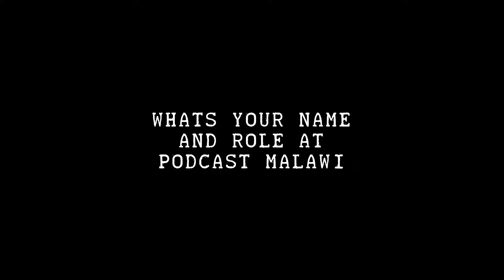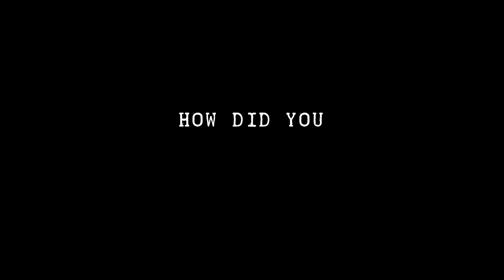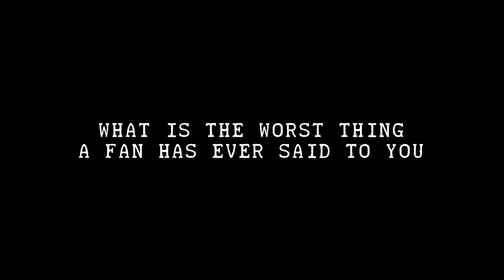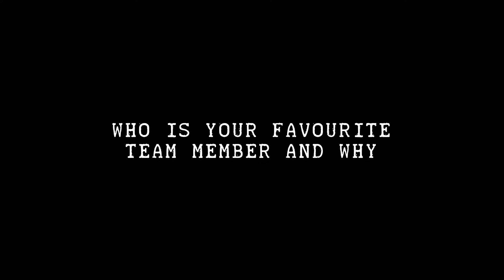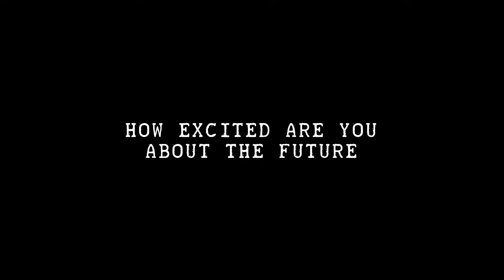Episode 100 | 30,000 Euros Breakdown, How did you spend it? What’s your favorite episode? The Future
🌐Sign Up for a New Learning Platform Coming Soon with Skills Courses

🎙 Love our podcast? Your support makes a huge difference.

🧑🏽 Hosts: Brandon Jones | Bridget Litete
👨🏽‍🏫 Co-Host: Bensam | Mwiza Hamigo
📸 Producer: Kay Leon
🧑🏽 Coordinator: Gugu